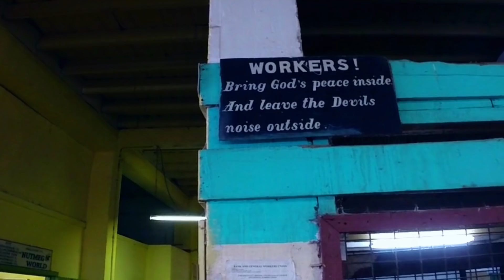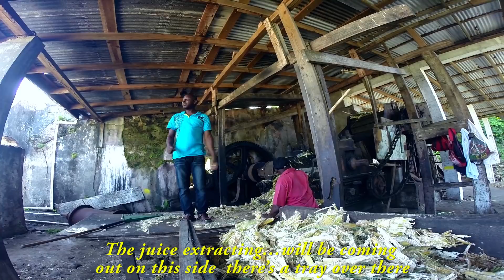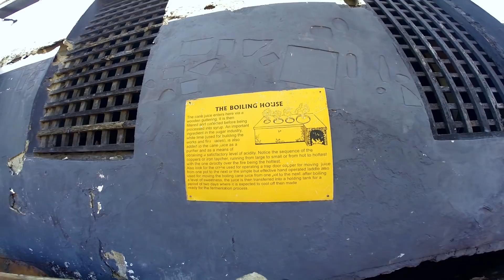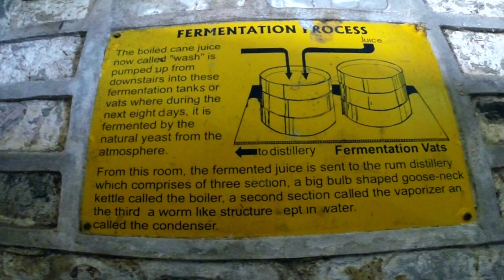Touring Grenada and the Underwater Sculptures at Dragon Bay - Episode 14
In this episode, we continue to explore Grenada beginning with the Concord Falls, then up to Nutmeg Plant, over to the Grenada Chocolate factory, and ending with a tour and taste test of the River's Rum Distillery.  But our much anticipated underwater adventure was just around the corner, when we picked up and set sail to Dragon Bay to witness the beautiful waters where the under water sculptures lie.